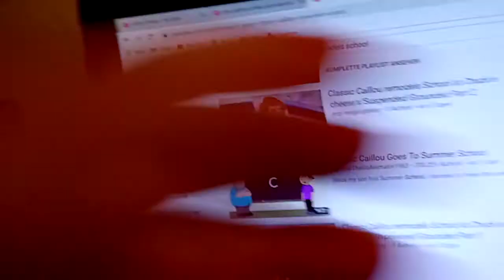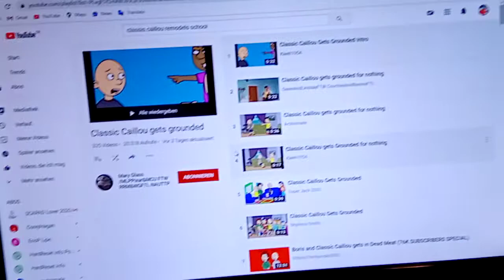Explains! That different does Coronavirus will be Ended last Years at Night